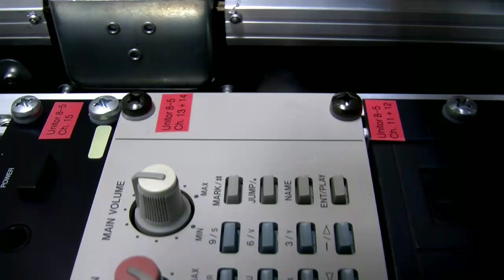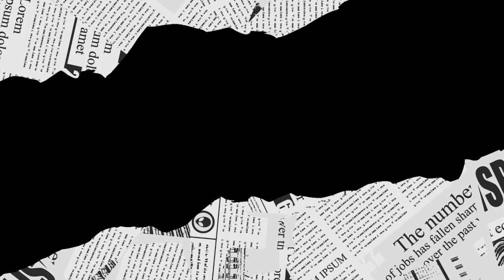140 new dark hiphop trap beats